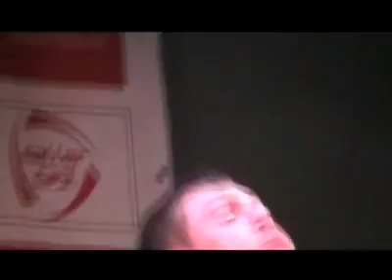German Weightlifting League 2010 Final Clean&Jerk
Bundesliga Finale Gewichtheben 2010 in Neuhardenberg. Stoßen. AC Airport Neuhardenberg vs. Chemnitzer AC vs. SV Germania Obrigheim.